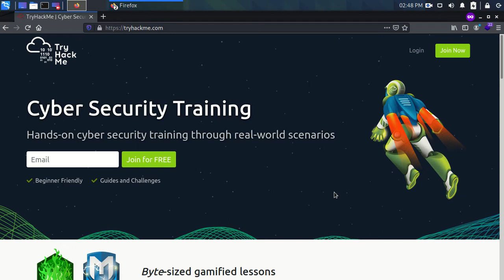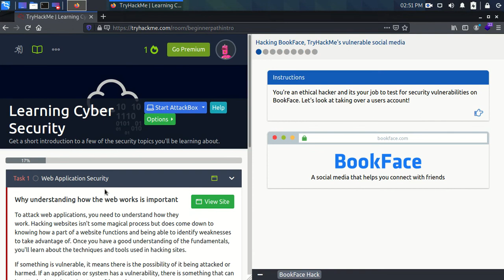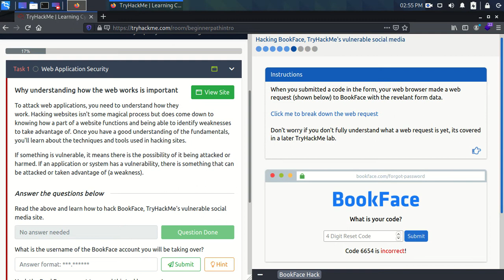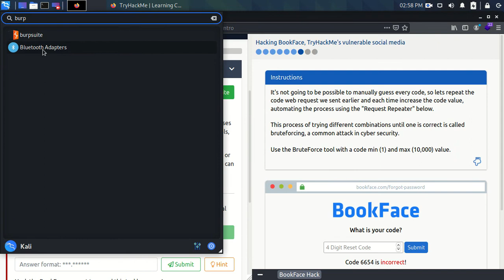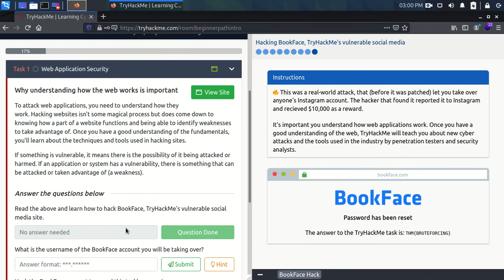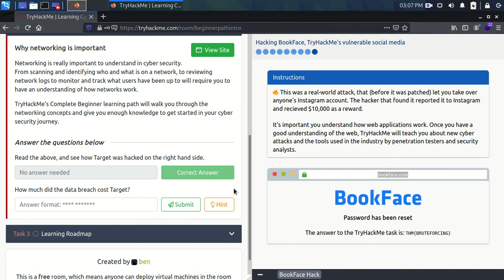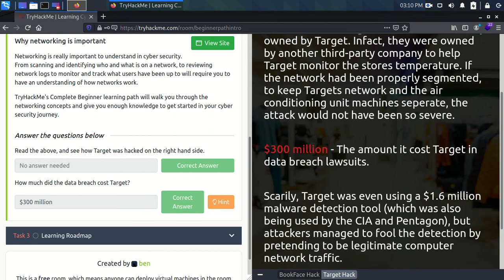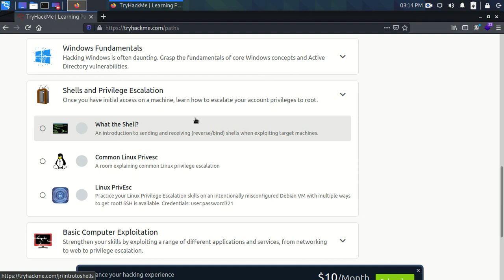EP 9 - This Is Where You will Start Learning Ethical Hacking for Free || TryHackMe for Beginners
TryHackMe is a free online platform for learning cyber security, using hands-on exercises and labs, all through your browser!